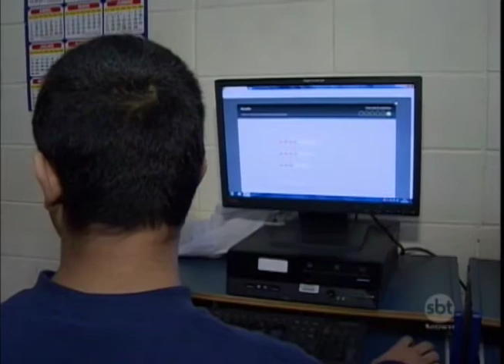Em Araçatuba a maioria dos menores infratores são detidos por tráfico de drogas